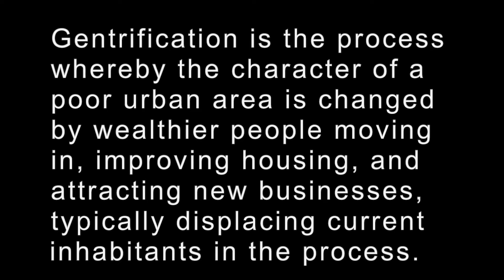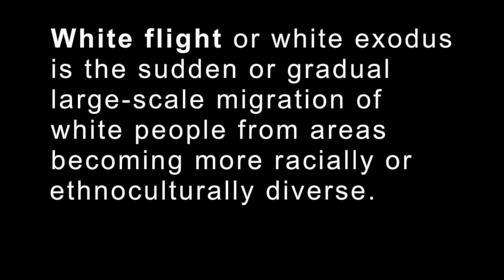Which is worse for black people? White flight or Gentrification?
My take on the topics of white flight and gentrification and what it does to the black community.